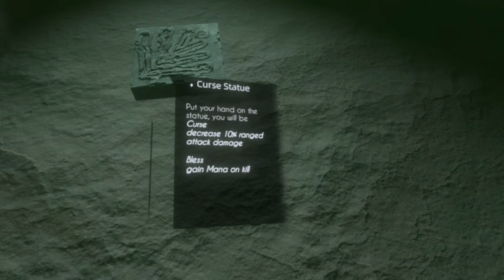BATTLE TALENT VR: I'm a bit rusty at this it's been a while!!!!! Haha